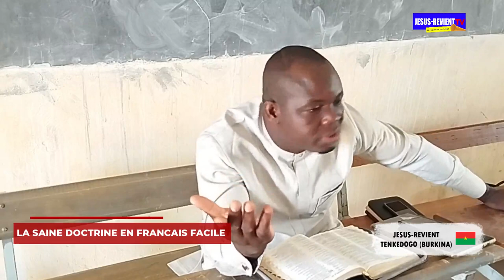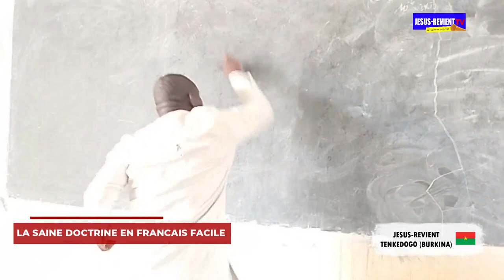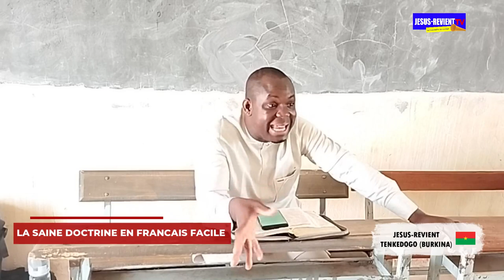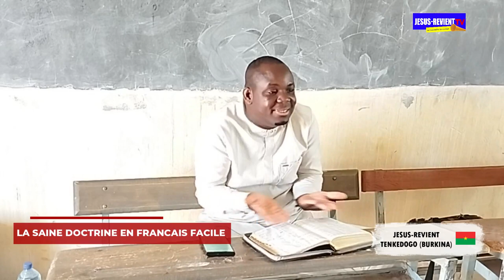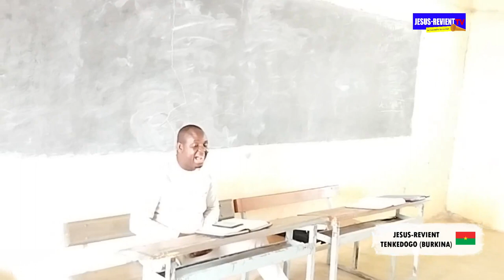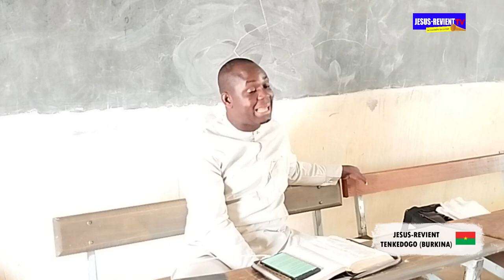📕📚LA SAINE DOCTRINE EN FRANCAIS FACILE/ MISSION BURKINA TENKODOGO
ANIMATEUR : Evangéliste Jean Gratien